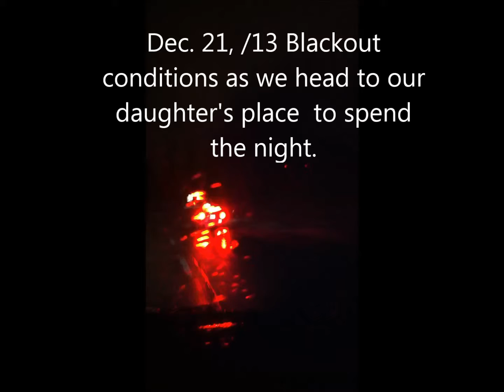Winter Ice Storm 2013